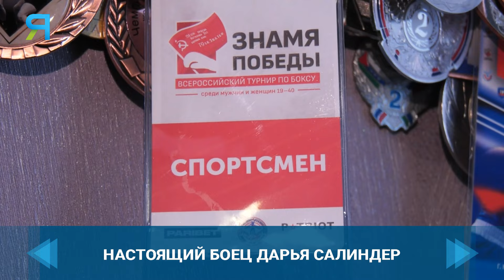Дарья Салиндер - лауреат «Спортивной славы Ямала»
Ямальская спортсменка,  мастер спорта России международного класса по боксу Дарья Салиндер в числе победителей окружного конкурса «Спортивная элита Ямала». Воспитанница спортивной школы из Нового Уренгоя,  не раз становилась победителем региональных, всероссийских и международных турниров. Она в числе лауреатов, а это 52 спортсмена, которые в прошлом году показали наилучшие результаты на  соревнованиях различного уровня. Заслуженные награды ждут и тренеров, воспитавших победителей.